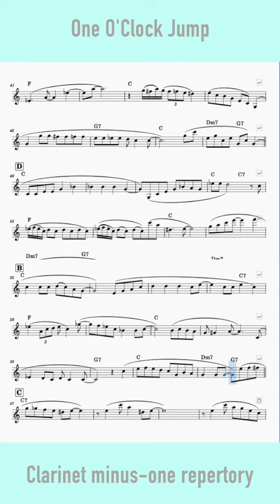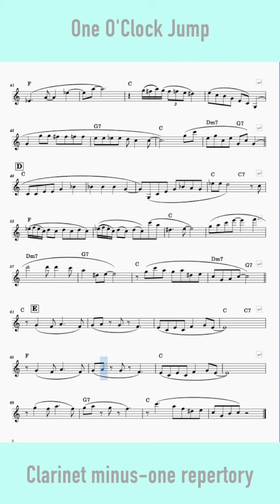One OClock Jump - Jazz - [ Clarinet minus-one repertory ]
Title : Stompin' At The Savoy
Composition　Clarinet, Piano, Bass
Minus-One  Clarinet